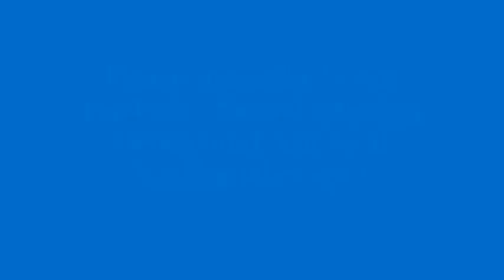Healing Meditation 1 23 24 "fully yourself"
Would you recognize your Infinite Self, your soul? As a psychic medium Debra channels the deceased loved ones of her clients. These souls communicate through their former human personalities. While they are no longer limited by the constraints of those human traits, their loved ones would not recognize them as their unlimited souls. So the questions are, "Would your loved ones recognize you as your infinite self? Would you recognize yourself?" In this meditation, Debra explores how we can express more of our Divine Selves. The answers may surprise you.